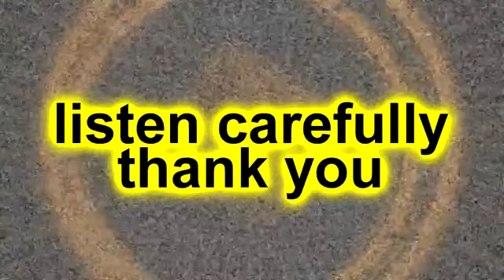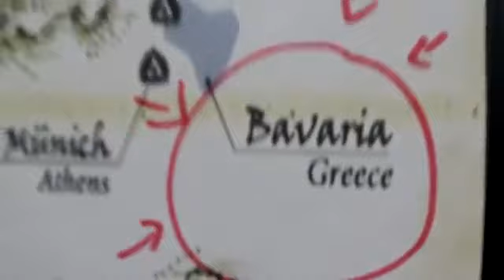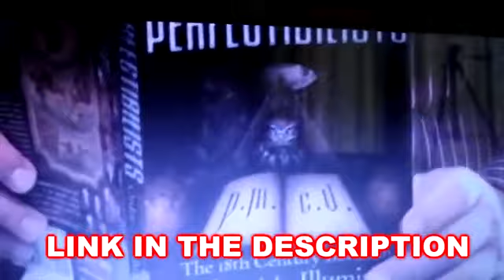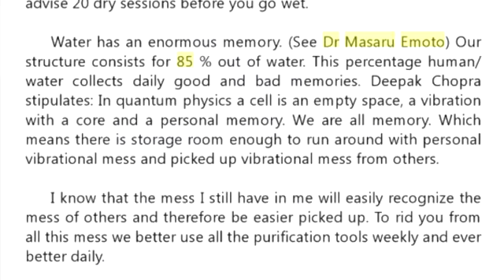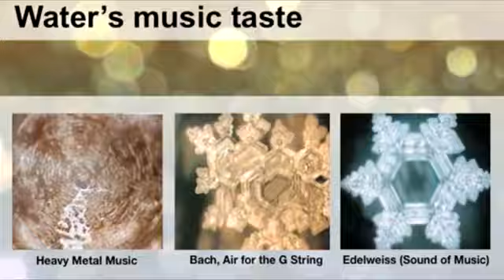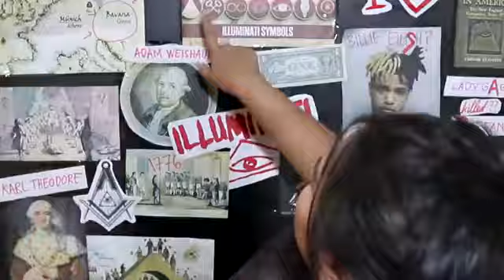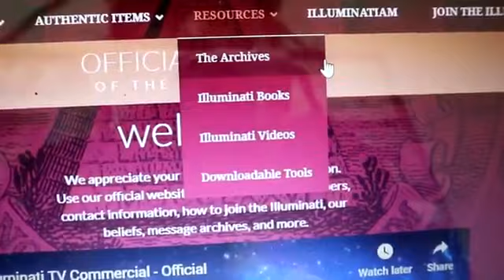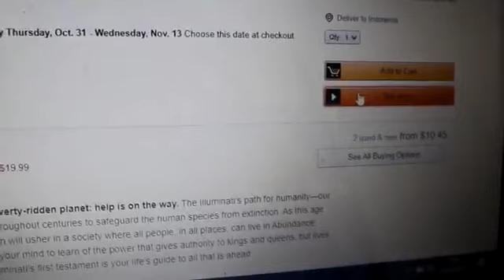gadis cantik YouTubeer tidak men dapetkan dollar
YouTube cantik 😊